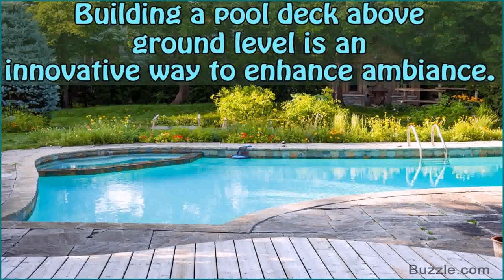Decks Around Above Ground Pools Pictures (see description)